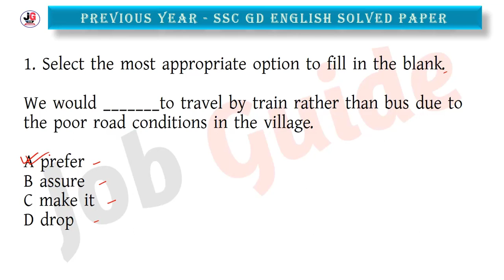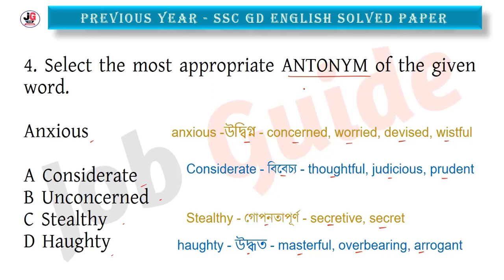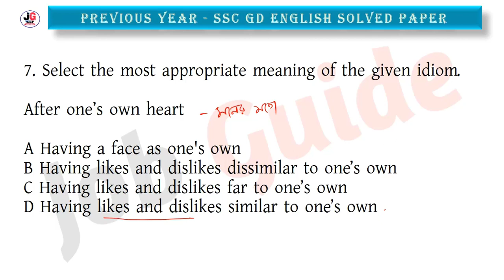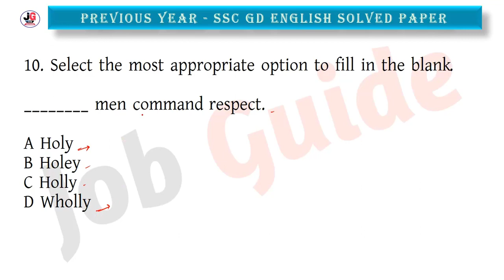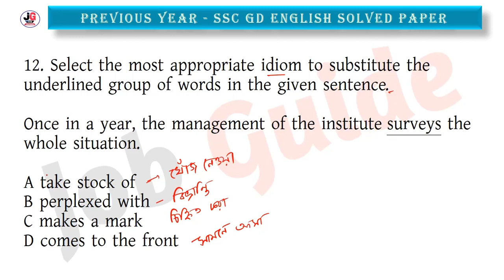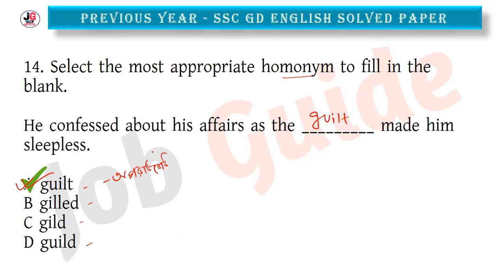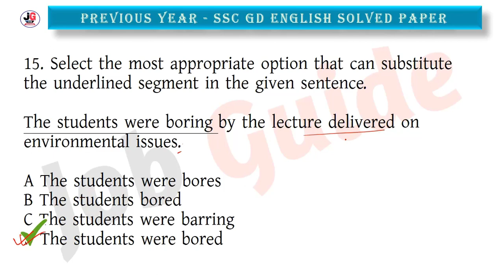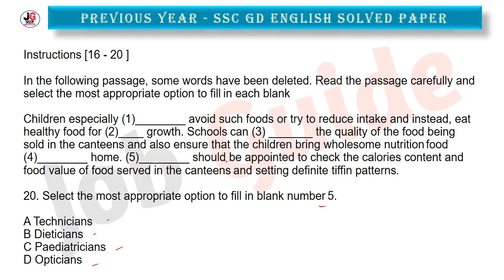SSC GD Constable English Class - 03 | বিগত বছরের সমাধান | SSC GD PYQs | 10th Jan, 23 Shift - 03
আজকের ভিডিওতে আমরা SSC GD Constable 2022 - বিগত বছরে আসা গুরুত্বপূর্ণ English প্রশ্ন Part - 03 (10th January, 2023 Shift - 3) নিয়ে আলোচনা করেছি যেগুলো আগামী SSC GD Constable 2023 পরীক্ষার জন্য খুবই গুরুত্বপূর্ণ । @Jobguide2023